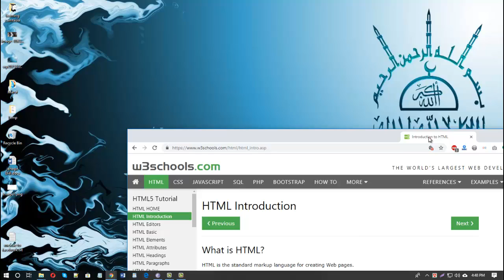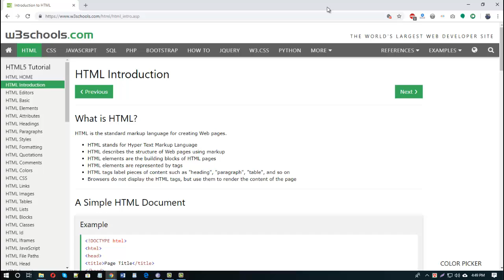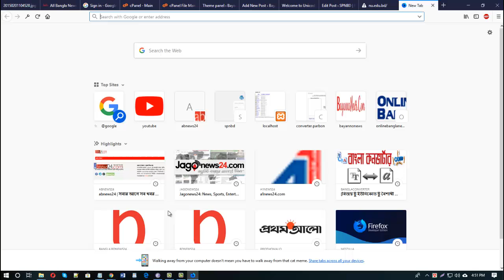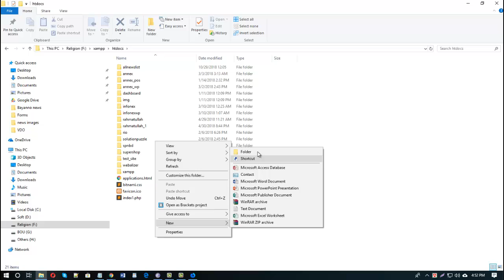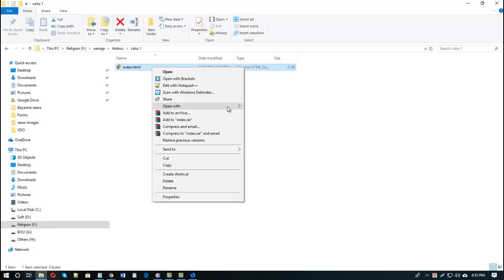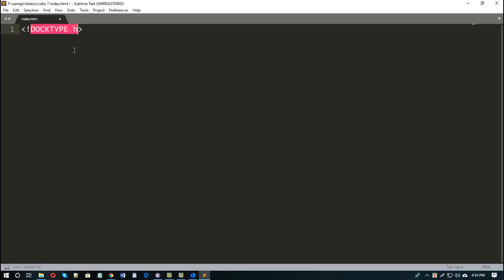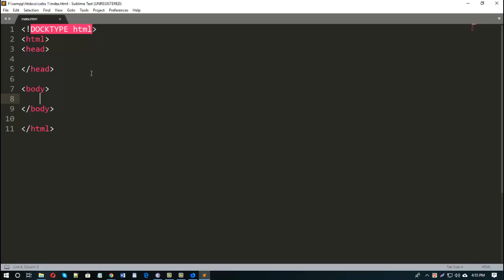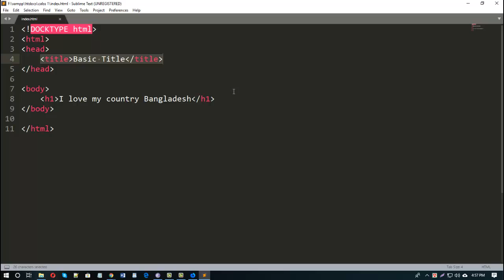W3 School Bangla Class 1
আমরা যখন আমাদের প্রফেশান হিসাবে ওয়েব ডিজাইন এবং ডেভলপমেন্টকে নিতে চাই তখন সর্ব প্রথমে আমরা যে সমস্যার মুখোমুখি হয়ে থাকি তা হলো আমরা কোথা থেকে কাজ শিখবো। বর্তমানে আমাদের আশেপাশে এত বেশি পরিমানে ট্রেনিং সেন্টার গড়ে উঠেছে যে আমারা সঠিক ট্রেনিং সেন্টার খুজে নিতে কষ্ট হয় এবং অধিকাংশ ক্ষেত্রে আমরা ব্যার্থ হই। অনেক আশা নিয়ে আমরা শুরু করার পরে যখন আমরা আশা ভঙ্গের মুখোমুখি হই তখন আমরা চরম হতাশার সম্মুখিন হয়ে থাকি। অপর দিকে আমরা যখন কোনো বড় ভাই অথবা কোনো ভালো মানের ডিজাইনার বা ডেভলপারের কাছ থেকে কোনো রোডম্যাপ চেয়ে থাকি তখন অধিকাংশ ক্ষেত্রে যে নামটি চলে আসে তা হলো w3school । এখনেও আমরা আরেকটি সম্যার সম্মুখিন হয়ে থাকি আর তা হলো ইংরেজি নিয়ে। সেই লক্ষে আমি পুরো w3school এর সম্পূর্ণ বাংলা ভাষায় রুপান্তর এবং তার ব্যাবহারিক রুপ দানের সিদ্ধান্ত নিয়েছি।

আমি আমার প্রতিটি ক্লাস বেশি দীঘায়িত করবো না। সেই সাথে থাকছে কিছু হিডেন টিপস এন্ড ট্রিকস।

আমার ভাষা আমার গৌরব।

যেকোনো প্রয়জনে আমর সাথে যোগাযোগ করতে পারেন
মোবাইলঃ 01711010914